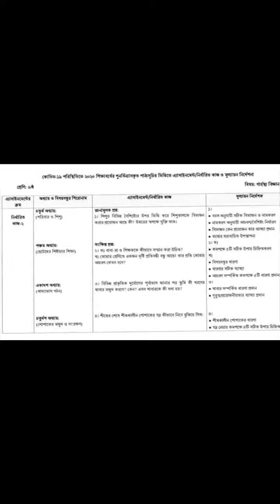ষষ্ঠ শ্রেণীর এসাইনমেনট।ষষ্ঠ সপ্তাহ।